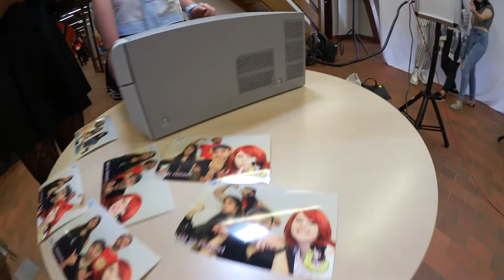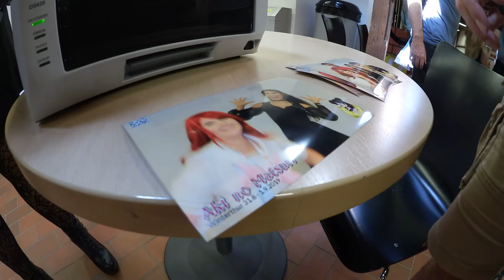VLOG #26 AKI NO MATSURI 2019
In der nächsten VLOG Folge besuchte ich die Aki No Matsuri in Winterthur. Dabei gab ich ein Workshop Cosplay Fotografie mit natürlichem Licht. Es gab ein

Kennst du schon unsere Portrait Walk Gruppe?